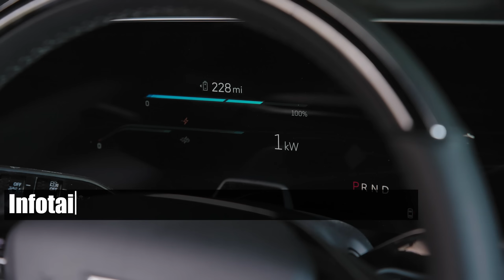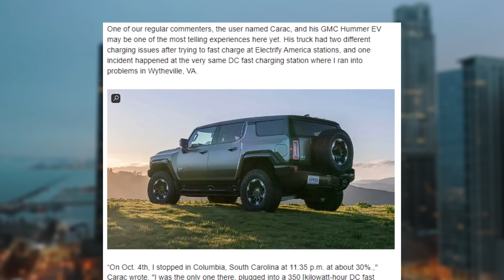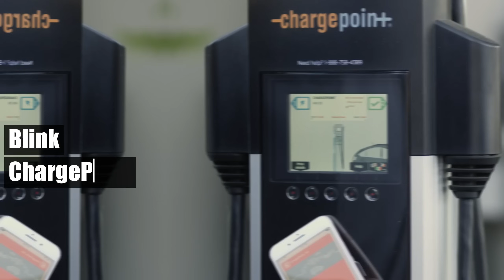The Shocking Twist: GM’s EV Future Hanging by a Thread! GM's Electric Vehicles & Price of Ambition!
In this video, we delve into the electrifying world of EVs and the high-stakes race between the U.S. and China. We explore how technology, resources, and geopolitics intertwine in this global power play. Don’t miss out on this riveting discussion!

*️⃣ 00:00 | Intro
Reason5️⃣ 00:35 | Data Collection Capabilities of Chinese EVs.
Reason4️⃣ 01:52 | The Rise of Chinese EVs: A Potential Global Supremacy.
Reason3️⃣ 03:30 | The U.S. Campaign Against Chinese Tech Adoption.
Reason2️⃣ 04:57 | The Ford-CATL Joint Venture Hits a Roadblock.
Reason1️⃣ 06:33 | The Resource Race: China’s Control.

In summary, this video offers a deep dive into the complex dynamics of the Electric Vehicles industry, the role of rare earth metals, and the geopolitical implications of China’s technological expansion. Join us on this journey as we navigate the future of the automotive world.